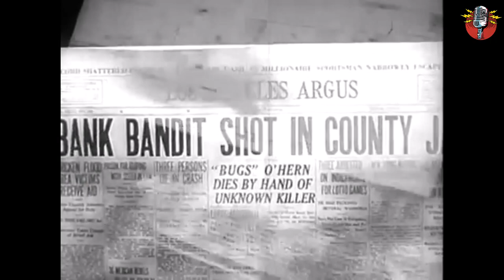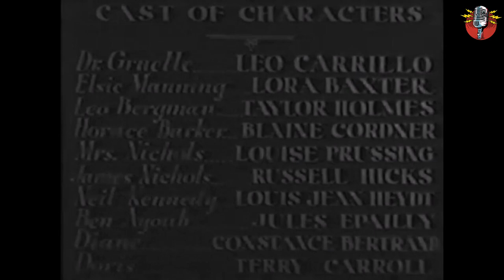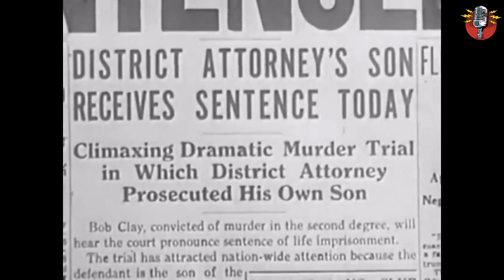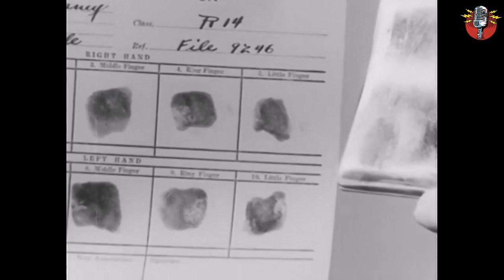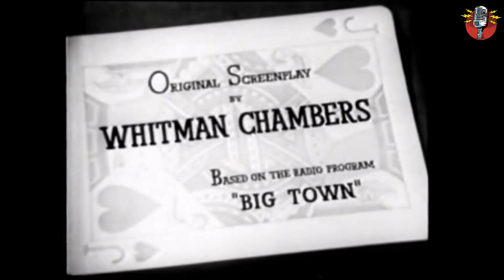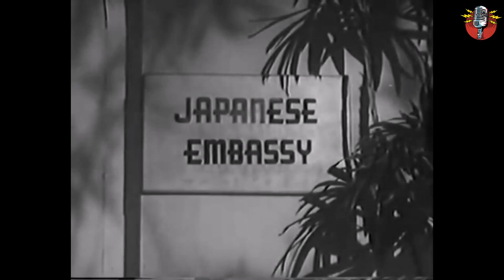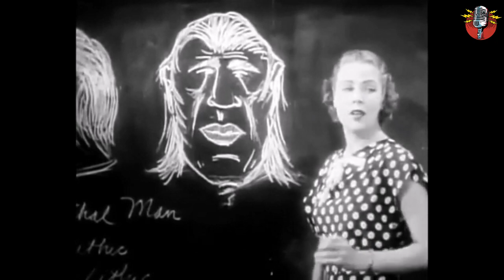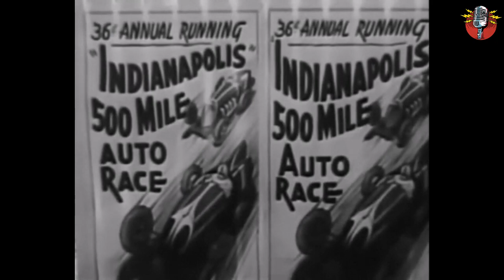🎬 Classic Crime Movies #2 / Friday Night Crime 🚔 / Non-Stop Crime & Mystery - All Night - 9.5 Hours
🎬 Classic Crime Movies #1 / Friday Night Crime 🚔 / Non-Stop Crime & Mystery - All Night - 9.5 Hours

Settle in for an all-night extravaganza of intrigue, drama, and suspense with our 10-hour movie marathon! 🍿🌜 From the shadowy alleys of vintage crime scenes to the rich tales of deception, every film in this lineup is a classic gem that has stood the test of time. Join us on a cinematic journey back to the golden age of Hollywood, where the mystery genre was king and drama unfolded in black and white.

🎥 Featured Films:

BANK ALARM (1937)
BEFORE MORNING (1933)
BEHIND STONE WALLS (1932)
BELOW THE DEADLINE (1936)
BIG NEWS (1929)
BIG TOWN AFTER DARK (1947)
BLACK DRAGONS (1942)
BLACK GOLD (1936)
BLONDE COMET (1941)

If you enjoyed this show and what I do then please consider supporting me a little.

🌞 MY EBAY STORE